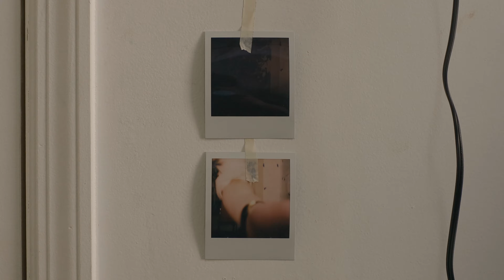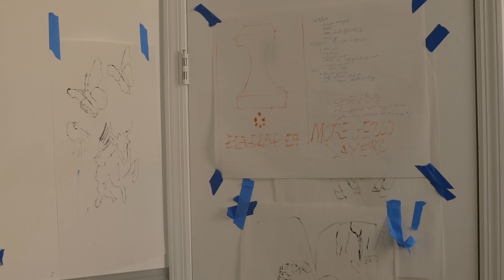Oscar yi Hou: 'Crane Seeking Comforts’, T293, 2021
T293 is pleased to present 'Crane Seeking Comforts', Oscar yi Hou's first solo exhibition in Italy. Eight mid-sized oil paintings on off-white paper will be on display.

The symbolist painting practice of Oscar yi Hou hybridises Western and Eastern iconography. Born and raised in Liverpool, England, to Cantonese immigrants, yi Hou’s work is influenced heavily by his diasporic upbringing. Through his artworks the artist plays with the estrangement of his ‘foreign’ origin— the mythical Orient — establishing a declaration of ‘otherness.’ The vertical format of this series of works, reminiscent of hanging scrolls, alongside his technical use of black dry-brush, indexes his deep interest in East Asian iconography. At the same time, he is equally captivated by American symbols such as the sheriff-star, cowboy hats, and the urban graffiti of New York City. By harmoniously combining these two visual and cultural worlds, yi Hou conjures a seductive autobiographical visual dialogue between the East and the West.

'Crane Seeking Comforts' counts on a complex mythology of iconography and symbolism. Yi Hou’s given Chinese name (一鸣) refers to an idiom that involves a bird— as such, the birds that appear throughout his practise are personifications of the artist himself. In IMUUR2, aka: Cowboy Crane, he represents himself in the margins as red-crowned cranes, traditionally auspicious birds in the Far East. In other works such as 'Twobird, aka: Copulation' or 'Taijitu, aka: Cruising' , pigeons are metonymically used to address and embody a queer narrative. In other works, such as 'Sphincter, aka: Two-Pines' or 'Moonmad, aka: Cranekiss' poems written by the artist himself are transformed into highly symbolic, quasi-mythological compositions. For these poem-pictures, yi Hou remixes the classical Chinese calligraphic poem form with his use of English script, interspersed with his trademark symbols of sheriff stars and Buddhist beads.

His treatment of signs and language draws inspiration from the poet and philosopher Édouard Glissant’s text the ‘Poetics of Relation.’ The well-known 'theory of Opacity' by the Martinican writer, which comprises of accepting the unintelligibility and impenetrability of cross-cultural communication and consequently refuting complete knowability as a desireable goal, is one of the fils-rouges of yi Hou’s thinking. We can see this in the way he approaches the hegemony of English, treating it as if it were Chinese calligraphy. Yi Hou hides and buries his poems, rendering his native English as ‘inscrutable’ as Chinese may be to the West—and even to himself, by way of his own estranged relationship to the language. In submerging his text almost hieroglyphically, he kindly solicits from the viewers greater attention and patience, as he assures that the poems will slowly reveal themselves to a viewer should they sit with the intricate intimacies of the text a little longer.

In his practice, Oscar yi Hou evokes the ancient Chinese tradition of the “Three Perfections,” classically used to mark the merging of a poet, a painter, and a calligrapher in a single artwork. By mixing language both as subject and object matter while also depicting expressive representations of his lived world as a queer man, 'Crane Seeking Comforts' presents a nuanced insight into the postmodern diasporic condition of the 21st century.

Filmmaker: Luis Corzo